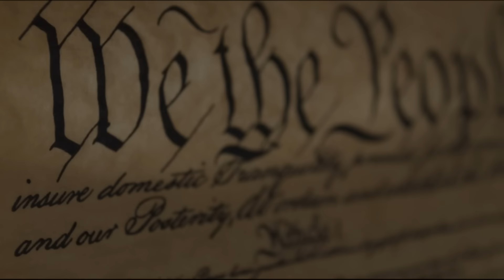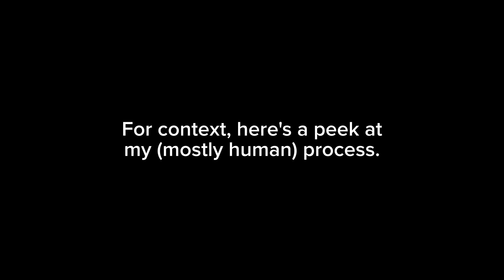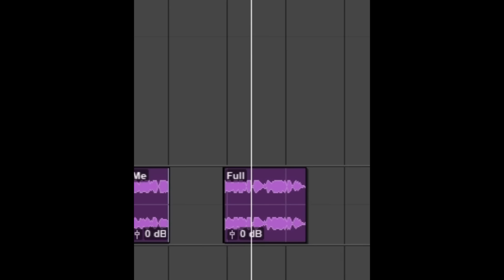They played my banned A.I. mashup in Congress (Johnny Cash x Barbie Girl)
“Congressman, the robot clearly stated that he was not Johnny Cash.”